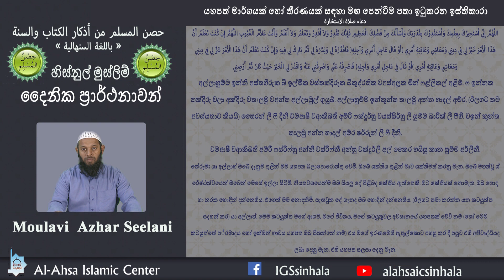යහපත් මාර්ගයක් හෝ තීරණයක් සඳහා මඟ පෙන්වීම පතා ඉටුකරන ඉස්තිකාරා සලාතයේ ප‍්‍රාර්ථනාව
دعاء صلاة الاستخارة
Moulavi Azhar Seelani